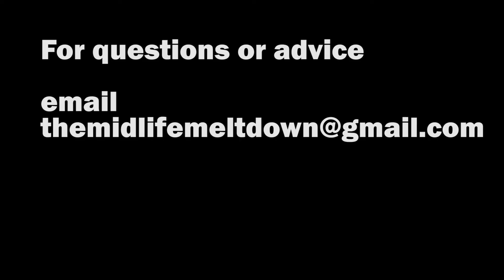NPD - Youtube helping or hindering? - The future of this channel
Feeling like I'm coming to the end of my own journey, and becoming slightly disallusioned with youtube, I feel it's time to wrap up this channel.